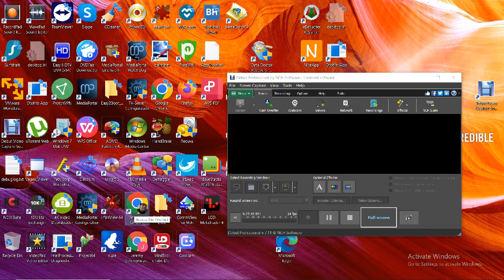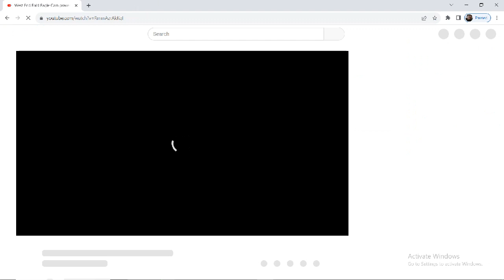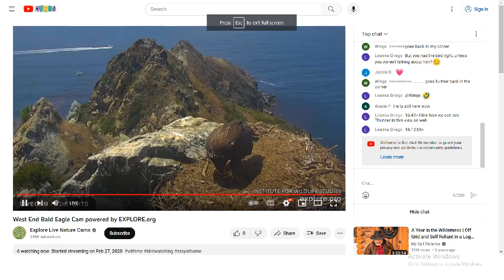West End Bald Eagles 09/17/2023 14:50